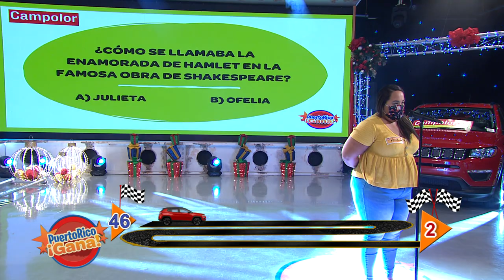Puerto Rico Gana - 12–02-2020- #2